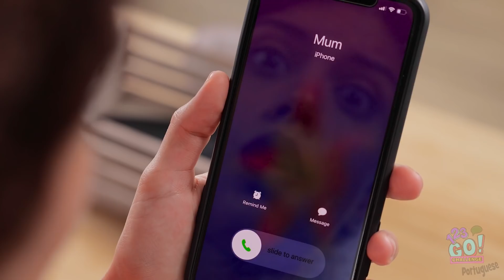DESAFIO DE CUSTOMIZAÇÃO || Decore Seu Iphone 11 E Seus Tênis E Faça Tie-Dye Por 123 GO! Challenge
Quer se destacar na multidão? Tênis, iPhone, carros, camisetas - com um toque você pode personalizar quase tudo! Sentiu de repente a necessidade de customizar algo? Ei, essa é a melhor maneira de se destacar! Qual dessas ideias você tentará primeiro? Mal podemos esperar para tingir todas as nossas roupas! Divirta-se expressando seu próprio estilo!